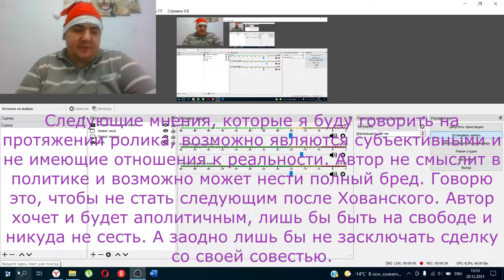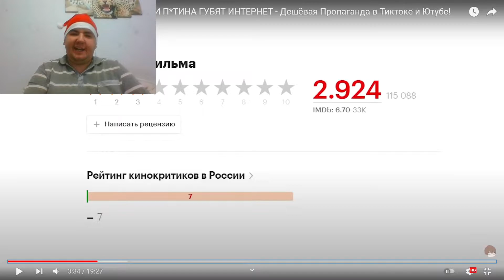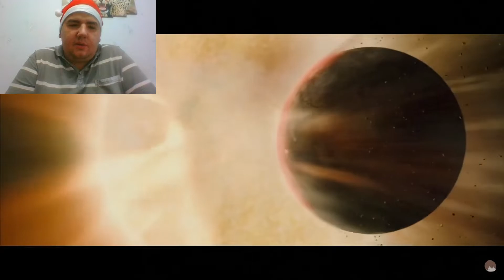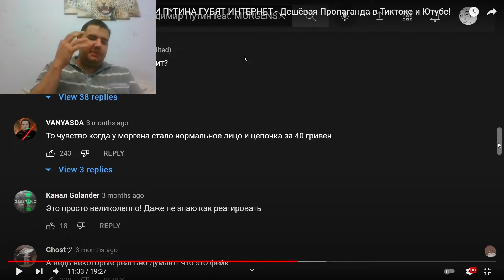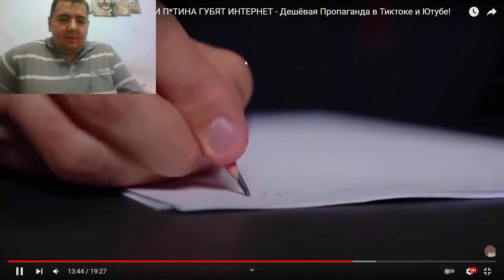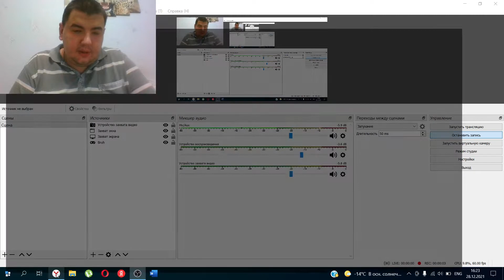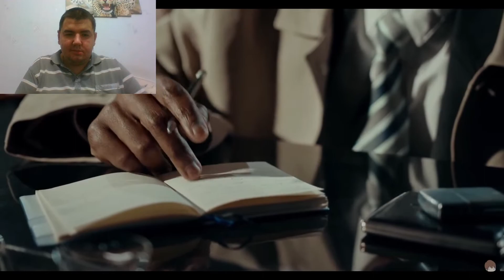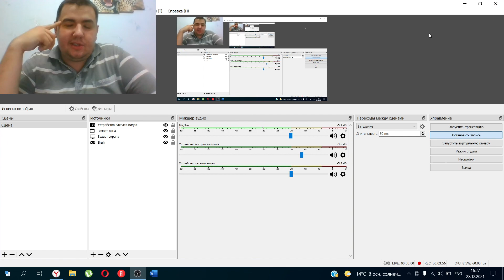Реакция на ВСРАТЫЕ ФЕЙКИ МОРГЕНШТЕРНА И П*ТИНА ГУБЯТ ИНТЕРНЕТ - Дешёвая Пропаганда в Тиктоке и Ютубе